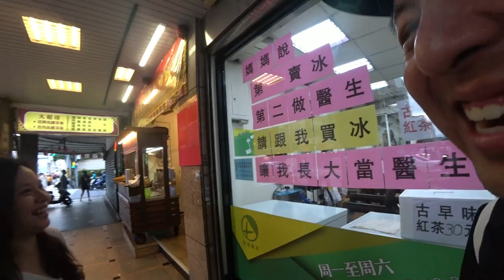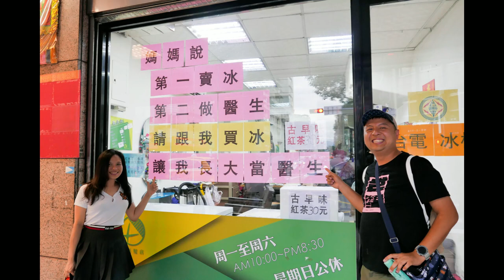【Taiwan 2023】大稻埕迪化街 (Dadaocheng Dihua Street, Taipei) with Ariel